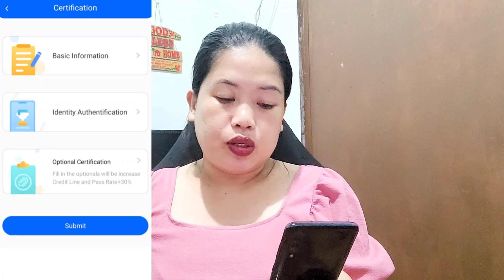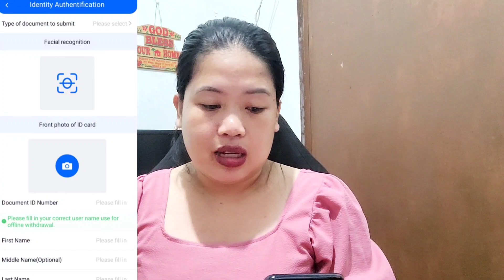100,000 MAXIMUM ANG PWEDE MAHIRAM DITO | PANG BUSINESS AT EMERGENCY FUNDS | LOAN APPLICATION REVIEW